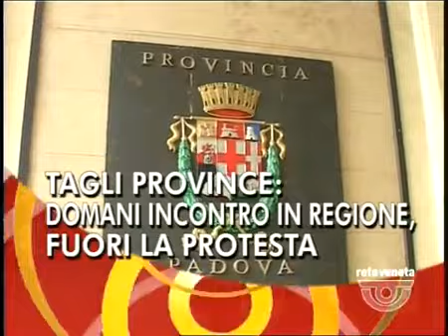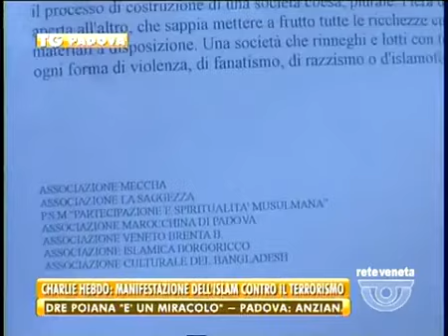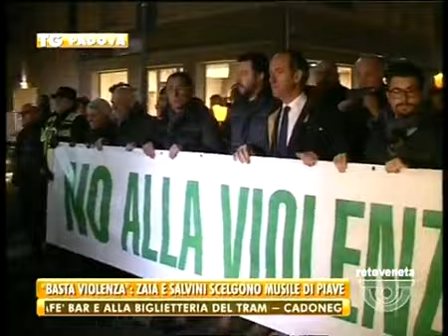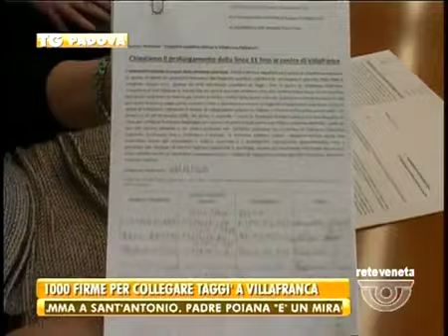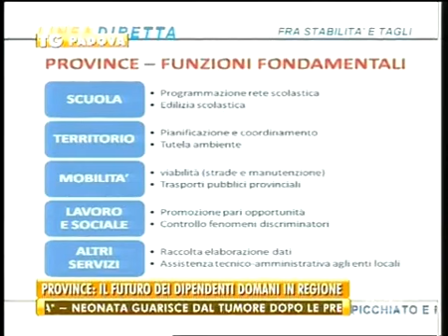TG PADOVA - Edizione completa lunedì 12 gennaio 2015